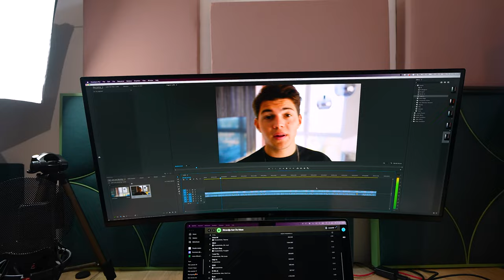IK ZIE HET EVEN NIET MEER ZITTEN... | Van Kratje Naar Sixpack #7